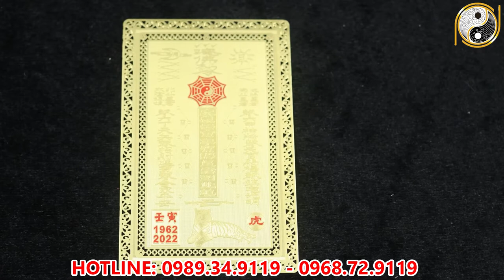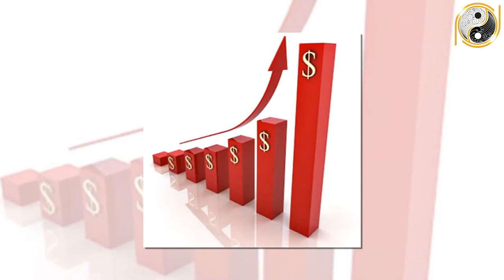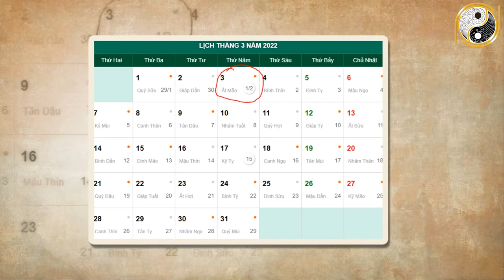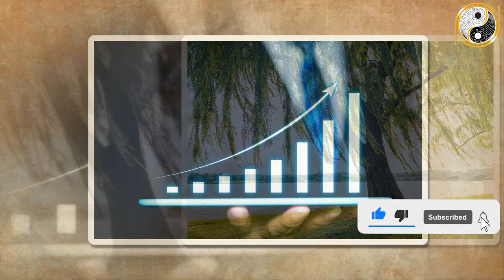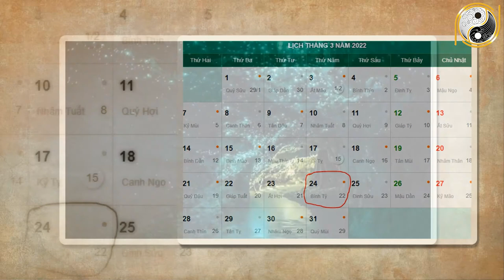Xem Tử Vi Tuổi Đinh Sửu 1997 Tháng 2 Đổi Vận phát Tài, Đổi Đời, Giàu Nứt Vách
01. Linh phù giải hạn
02. Hồ lô hóa giải Ngũ Hoàng
03. Mai Hoa Phú Quý
04. Gương bát quái tinh cầu
05. Kim bài thái tuế 2023
06. Vòng tam hợp Dần Ngọ Tuất
07. Vòng tam hợp Thân Tý Thìn
08. Vòng tam hợp Hợi Mão Mùi
09. Vòng Tam Hợp Tỵ Dậu Sửu
10. Bát bảo tâm kinh
11. Minh Quang pháp bảo cầu
12. Minh Quang pháp bảo lục giác
13. Tỳ Hưu Lộc Tài (Đồng)
14. Tỳ Hưu Khai Vận ( Bạch Ngọc)
15. Bách Niên Tụ Tài ( tụ tài lộc)
16. Song long ngọc ấn ( ấn thăng quan)
17. Kim bài ngũ Lộ Thần Tài
18. Hồ lô bình an ( treo xe)
19. Móc khóa văn xương
20. Ống bút văn xương gỗ đào
21. Bút văn xương gỗ đào
22. Bút văn xương gỗ đào nhỏ
23. Hoa mai kim tiền ( mạ vàng )
24. Các vật phẩm phong thủy khác Xem Tử Vi Tuổi Đinh Sửu 1997 Tháng 2 Đổi Vận phát Tài, Đổi Đời, Giàu Nứt Vách